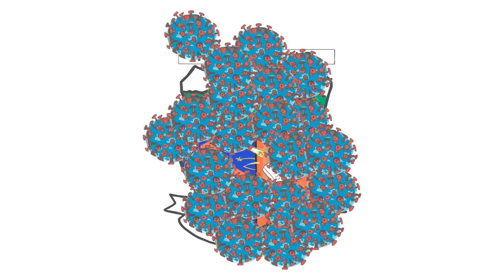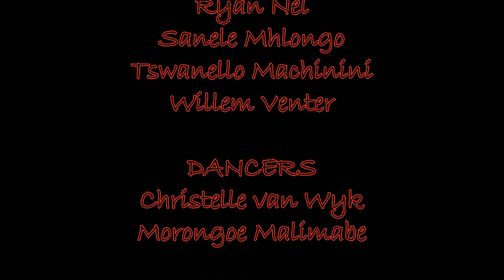Chronicles Of Corona Episode 3